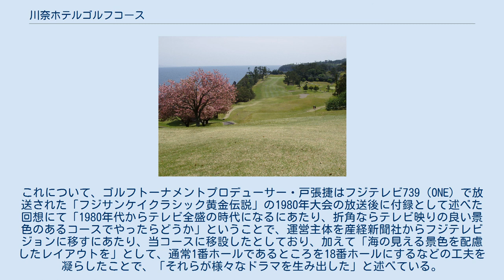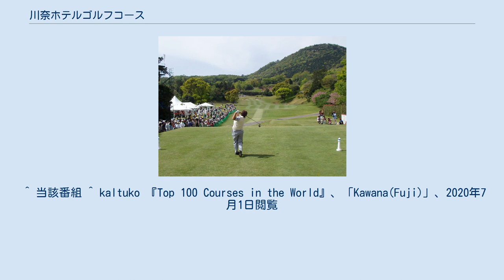川奈ホテルゴルフコース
川奈ホテルゴルフコース（かわなホテルゴルフコース）は、静岡県の伊東市にある川奈ホテル付属のゴルフコース。
 大島コースと富士コースがある。
最初に設置されたのは大島コースで、一般にはトーナメントが開かれている富士コースの知名度が高い。
 眼下に太平洋を望むシーサイドコース。
造成は第二次大戦中で、東條英機に目をつけられ、近所から牛を借りてきて牧場に偽装したというエピソードがある（要出典）。
 日本でも屈指の難コースであり、特に上がりの3ホール／16番・17番・18番は『神に祈る』と言う意味も込められて「アーメンコーナー」と言われている。
16番は左側が全てOBと言うホール。
17番は川奈名物のあの砲台グリーンが山の天辺を思わす急斜度でそびえており、一寸でもラフに入ると崖下へ落ちてしまう。
18番も打ち上げのホールとなっている。
12番は向かって／13番は背後に打つ川奈灯台もある。
グリーンは芝目の強い高麗芝であるため、パットの難易度も高い。
 2004年までは男子ゴルフの「フジサンケイクラシック」が行われていたが、2005年からは男子と女子のコース及び開催時期を入れ替える形で「フジサンケイレディスクラシック」が行われている。
 なお大会開催時には、ギャラリースタンド建設および大会演出上の都合のため、1番ホールを18番ホールに、2番ホールを1番ホールに…という順番で1ホールずつずらして開催される。
これについて、ゴルフトーナメントプロデューサー・戸張捷はフジテレビ739（ONE）で放送された「フジサンケイクラシック黄金伝説」の1980年大会の放送後に付録として述べた回想にて「1980年代からテレビ全盛の時代になるにあたり、折角ならテレビ映りの良い景色のあるコースでやったらどうか」ということで、運営主体を産経新聞社からフジテレビジョンに移すにあたり、当コースに移設したとしており、加えて「海の見える景色を配慮したレイアウトを」として、通常1番ホールであるところを18番ホールにするなどの工夫を凝らしたことで、「それらが様々なドラマを生み出した」と述べている。
本文中では大会開催時のホール番号で記載している。
 富士コースは、日本を代表するゴルフ場の一つで、世界のゴルフコースランキングでも日本のゴルフ場の中で常にトップにランクされる。
USゴルフマガジン誌やUSゴルフダイジェスト誌などによる「世界トップ100コース（Top 100 Courses in the World）」にランキング入りする、海外で高い評価を受けている。
 ^ 当該番組 ^ kaltuko 『Top 100 Courses in the World』、「Kawana(Fuji)」、2020年7月1日閲覧